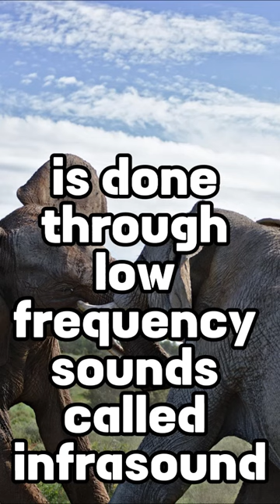Unearth the Hidden World of Elephants😍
Unearth the Hidden World of Elephants: 5 Astonishing Facts Revealed! 🐘 From their intricate social structures to their extraordinary communication skills, join us on a journey into the lesser-known aspects of these magnificent creatures. Discover why elephants are nature's architects, and witness their surprising artistic talents! Dive into the world of elephant intelligence and empathy in this eye-opening video. 🌍